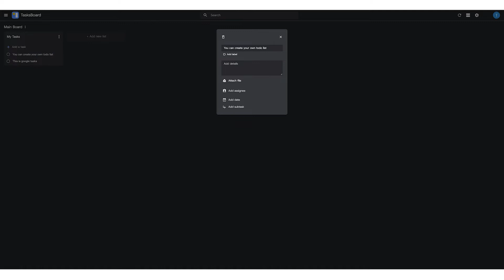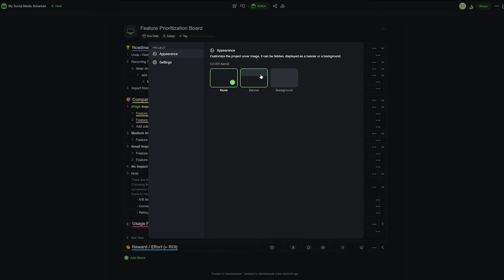Taskade 🆚 Google Tasks. What Is the Best Option for You? 🤔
Hello everyone and welcome back to Taskade.

In today’s video, we will be comparing Taskade to a similar software called Google Tasks.

We hope that this comparison highlights various differences and explains to you why Taskade is the better choice!

Google Task's main weaknesses in relation to Taskade:

● Lack of structure and basic features like selecting task owner, adding tags, etc. Whereas Taskade focuses more on deep dive with all these features and more;
● Google Tasks only has a simple list view whereas Taskade includes 5 fully different and functional views for teammates to choose from for better personalization;
● Google Tasks is basically a simple to-do list with not a lot of features. Taskade users have access to more organizational tools like workspaces, folders, and projects which follow Taskade’s hierarchy for better organized workflows.